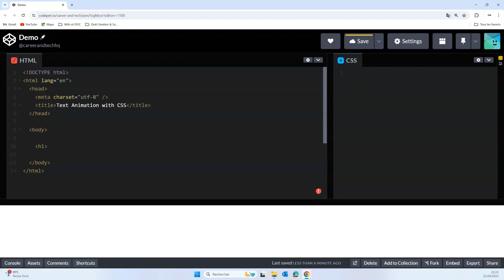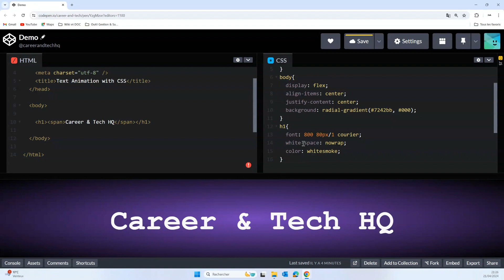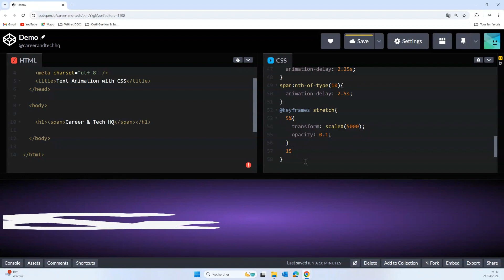How to create a Text Animation using HTML and CSS